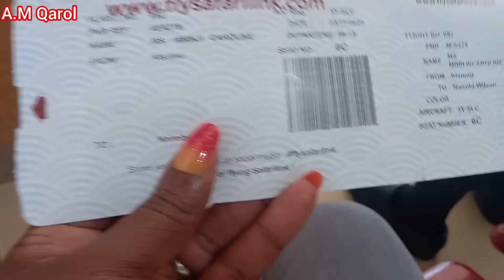Marwa's Dad Fighting Guests//My Trip To Nairobi City//